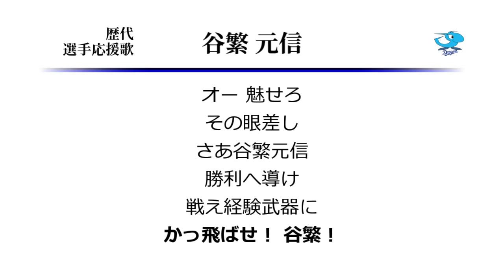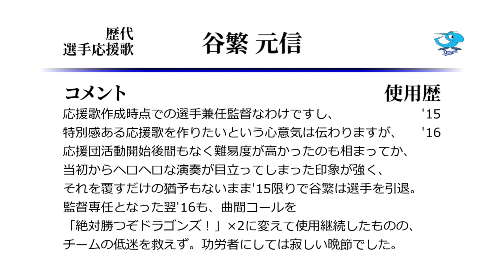中日ドラゴンズ 谷繁元信 応援歌 ('15作) [MIDI]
中日谷繁2作目の応援歌です。
厳密に言えば'14作なのでしょうが、試合中の使用開始は'15からだったので…。